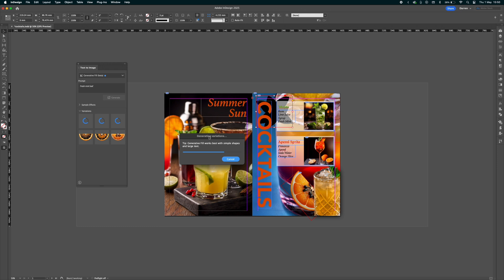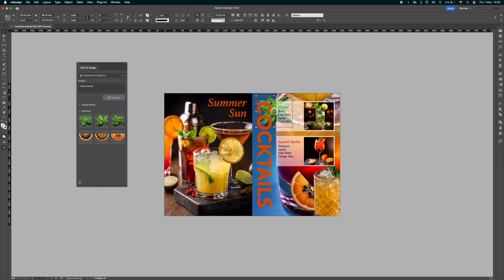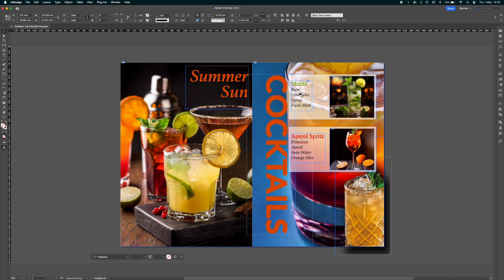Adobe InDesign 2025 | NEW Features!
Adobe InDesign has released new updates for 2025, in this tutorial I will show you two of the top new features.

🔥 Adobe InDesign 2025: NEW Features You Need to Know! 🔥
Discover what's NEW in Adobe InDesign 2025 with this in-depth walkthrough of the top 2 game-changing features! Whether you're a designer, publisher,
or creative professional, these updates will supercharge your layout design workflow.

In this video, I’ll break down:
✅ [Feature #1: Generative Fill
✅ [Feature #2: Open PDF in InDesign (ready to edit)
📘 Learn how to use these new InDesign features to improve productivity, streamline document creation, and design faster than ever before.
🧠 Perfect for:
- Graphic designers
- Editorial designers
- Layout artists
- Students & educators using InDesign
- Anyone working with Adobe Creative Cloud 2025
👉 Don’t miss this **InDesign 2025 tutorial** packed with pro tips, feature breakdowns, and **time-saving tricks**.

Hello, I’m Darren Goddard, a Creative Production Specialist  from the UK with over 20 years experience working within creative production.

On this YouTube channel I share knowledge by making Tutorials showing various software tips and tricks and How-To videos.
My aim is to help people get more creative and learn how to get the most out of there tools they are using to improve skills and become more productive.